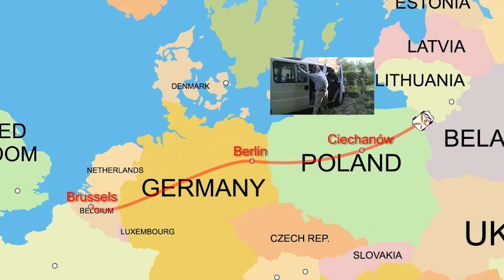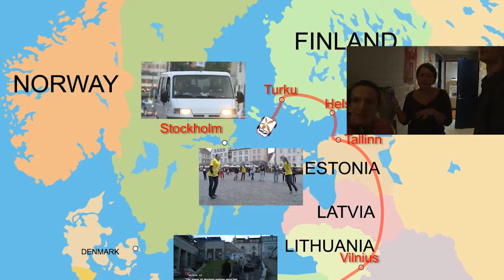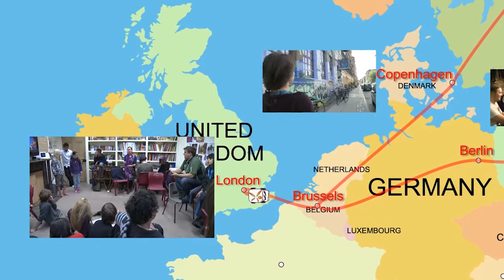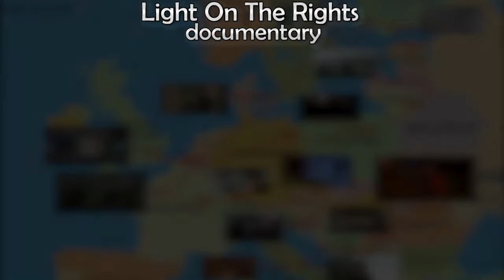OBESSU´s "Light on the Rights - Bus tour" documentary - Trailer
A soon to be released documentary about the promotion of the Deceleration of School Student Rights (more info @